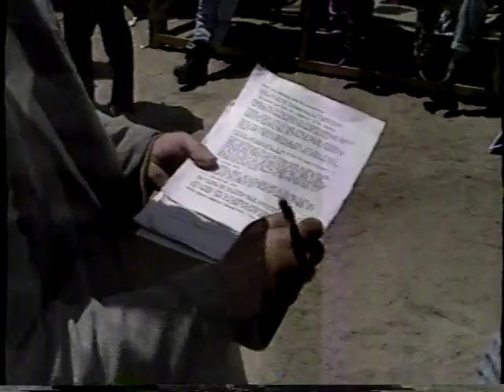Adam and Trish's presidentially-linked TV appearances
The year: 1992. The location: Oakland, California. And my then-girlfriend Trish Henry and I both happened to appear on local TV news in connection with the presidential campaign.

I was asked to join the crown onstage for a Bill Clinton rally in Oakland; you can see me on the right in the opening Channel 2 news shot. Trish was asked for her 2 cents on Jerry Brown around the same time; watch for her later in the second report!